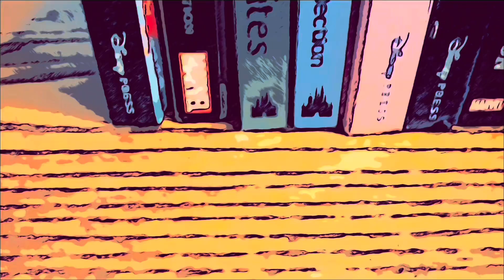Disney’s SCARY Storybook Collection: Toy Story of TERROR!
Hey folks today we’re reading a story from Disney/Pixar’s TOY STORY!!!